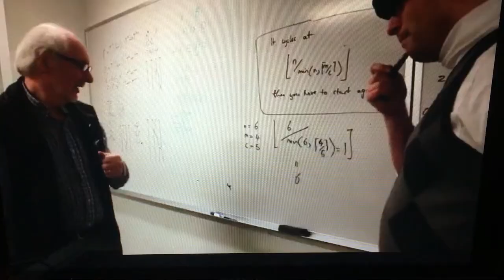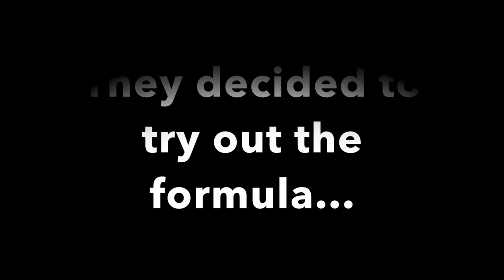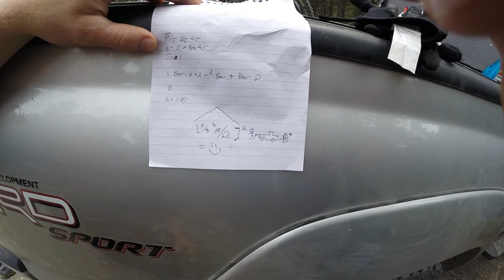Cockett Shuttle Formula Part 2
From theory to practice. The formula lives!